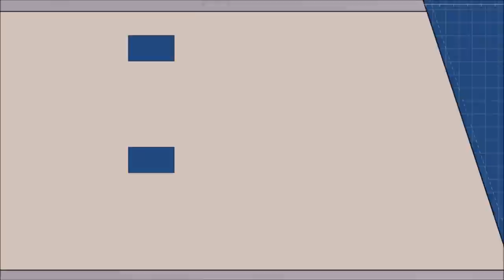CHILD'S PLAY 2019: LA VOZ DE CHUCKY, ESCENA EXCLUSIVA Y MÁS (WONDERCON).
TITULO: CHILD'S PLAY 2019: LA VOZ DE CHUCKY, ESCENA EXCLUSIVA Y MÁS (WONDERCON).